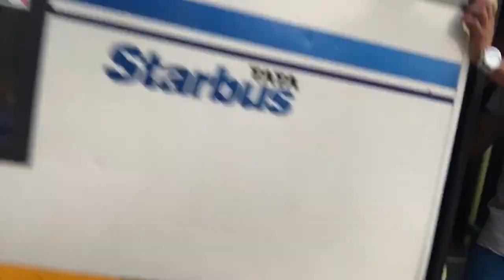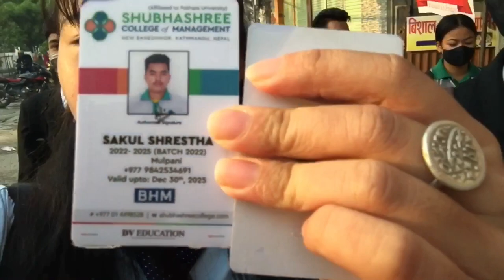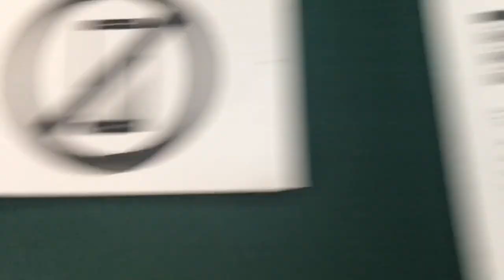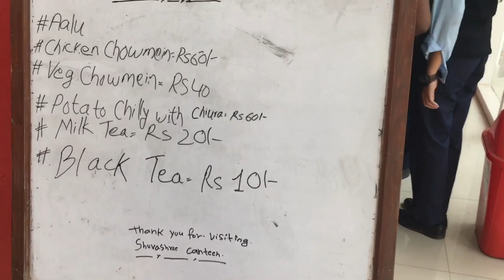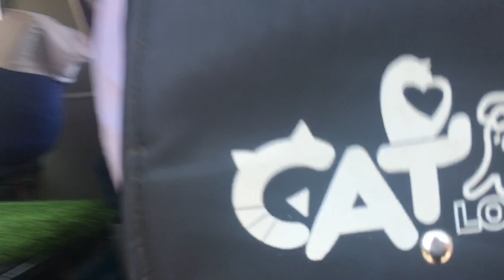Shubhashree college of management 🥰🥰second vlog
Please guy’s support me 😁😁❤️🥰❤️❤️